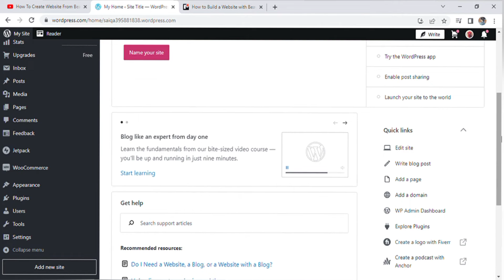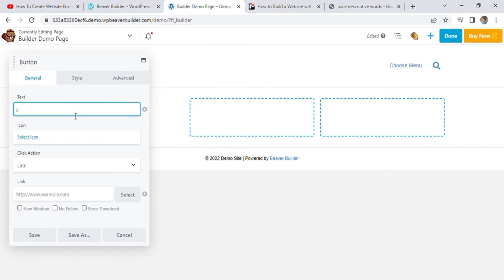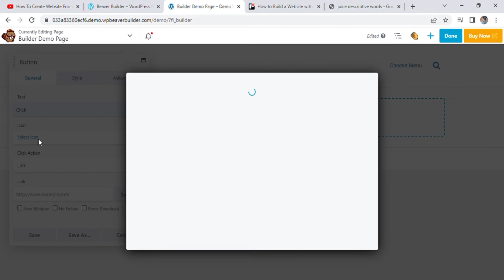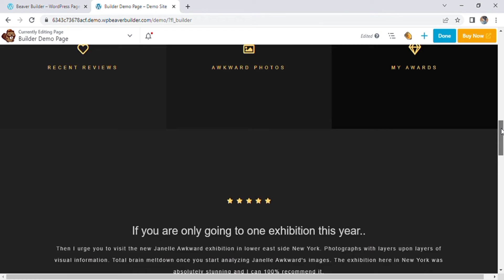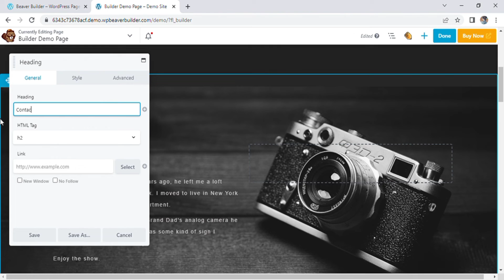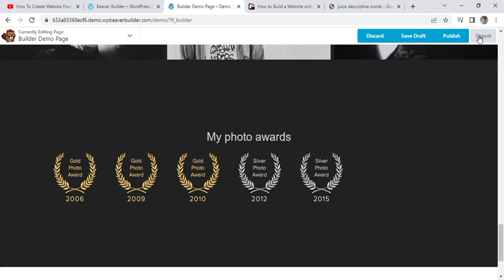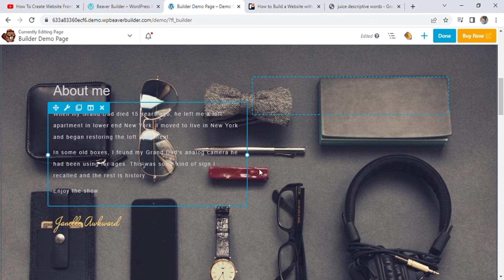How to Build a Website with Beaver Builder | Wordpress Tutorial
Learn How to Build a Website with Beaver Builder | Wordpress Tutorial

In this video I show you how you can make  a website on wordpress with beaver builder. Do you wonder how you can build a beaver builder website? I'll show you exactly how to do that.